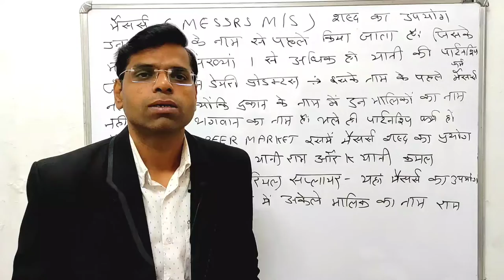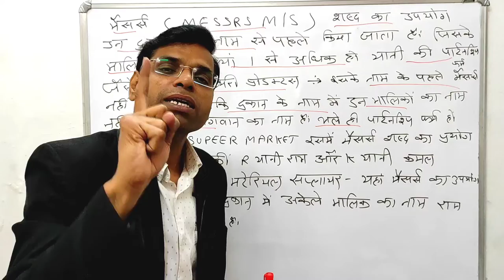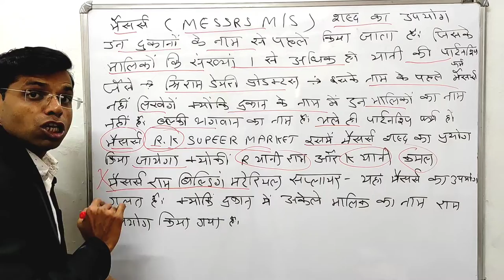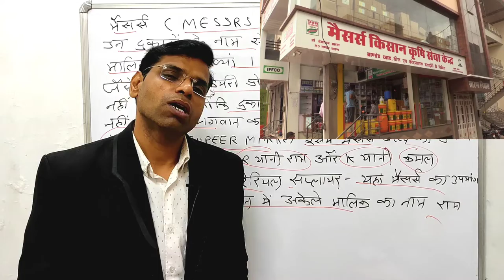किस दुकान के आगे मैसर्स लिखा जाता हे और किसके आगे नहीं